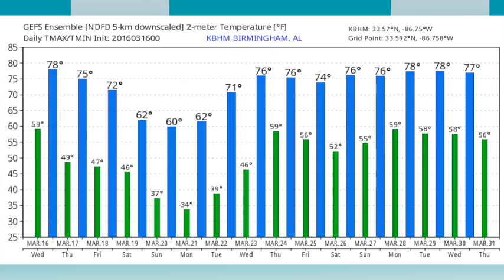March 16, 2016 Weather Xtreme Video - Morning Edition